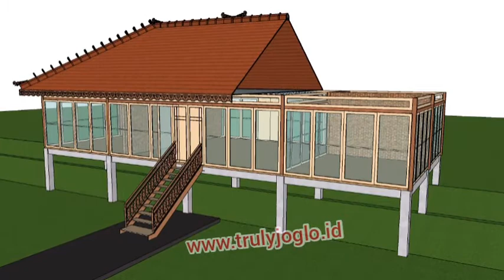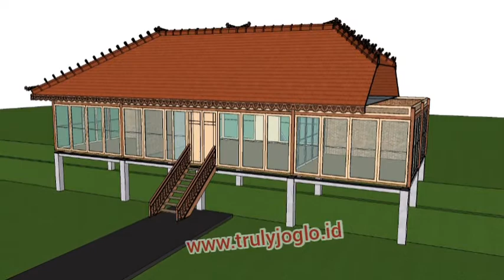Animasi bangun rumah kayu modern minimalis mulai dari pondasi/ Building wooden house in 3D animation